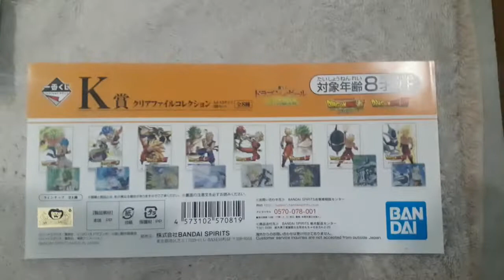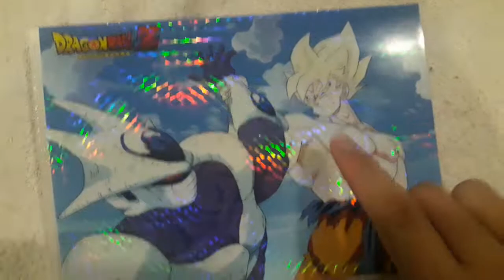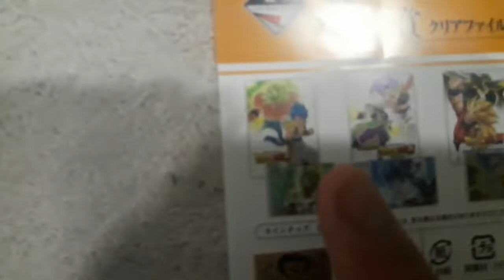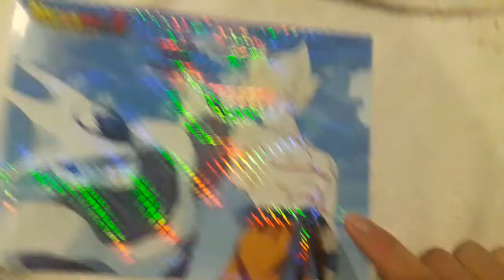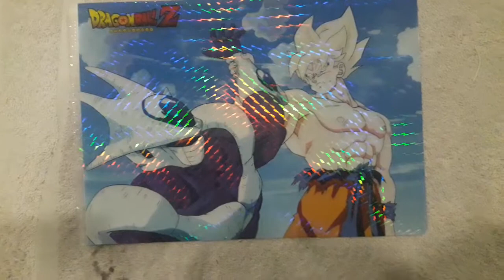คุ้มไม่คุ้ม